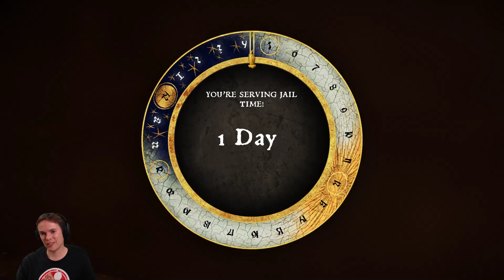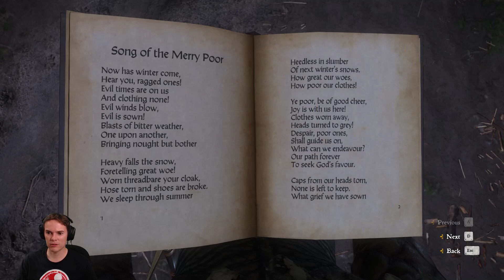Let's Play Kingdom Come: Deliverance #142 Stealing the Necronomicon - MarkGFL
Let's play and walkthrough series of Kingdom Come: Deliverance, an amazing open world and partly realistic medieval RPG.